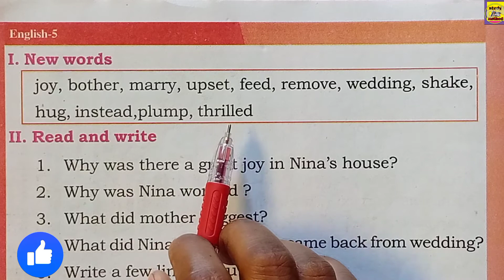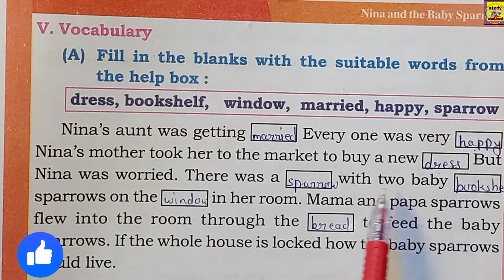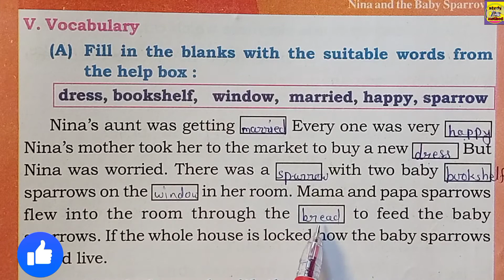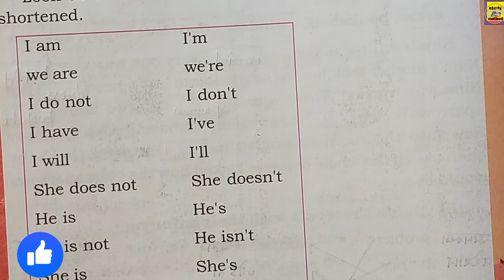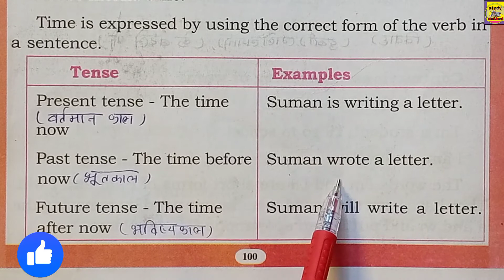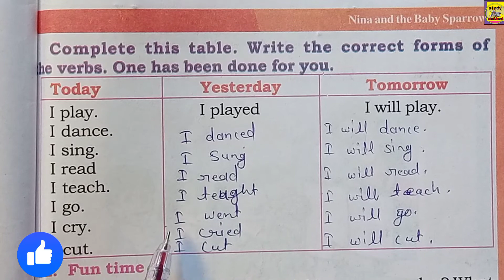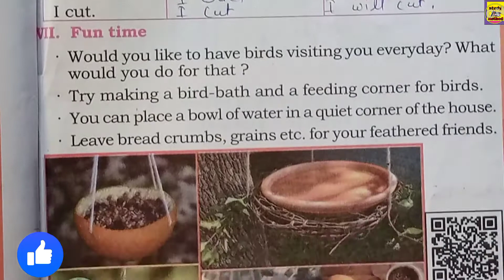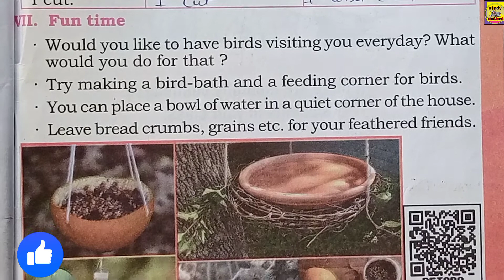Class-5 Lesson-16 "Nina and The Baby SPARROWS"(नीना और छोटी गौरैया) part-2 questions and answers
Hello friends welcom to my channel cn study methods is channel me apko CGBSE SYLLABUS ki har topics wise videos milengi hame ummid hai aapko hamari video pasand aati hai to please like share and subscribe jaroor kare 👍📖✍️🙏.

   Is video me apko class-5 Lesson-16 Nina And The Baby SPARROWS KI STORY MEANING QUESTIONS AND ANSWERS VIDEO AND GRAMMAR SECTION covere karaya gya hai.hame ummid hai aapko hamari video pasand aati hai to please like share and subscribe jaroor kare 👍📖✍️🙏.